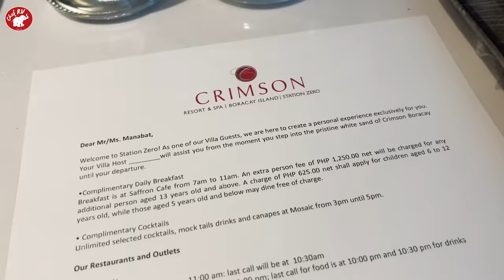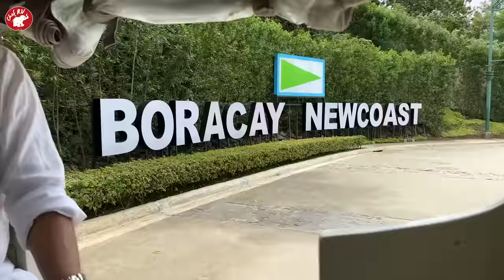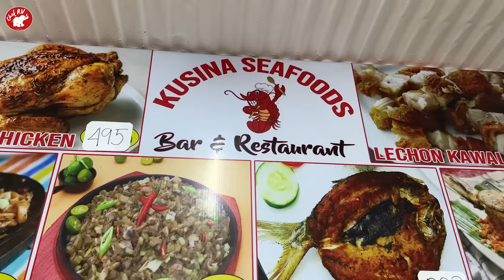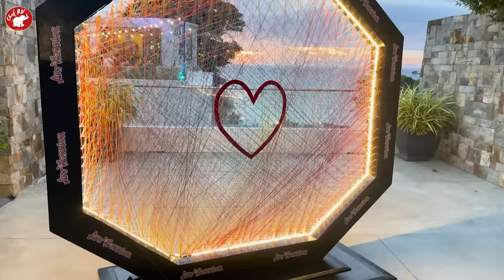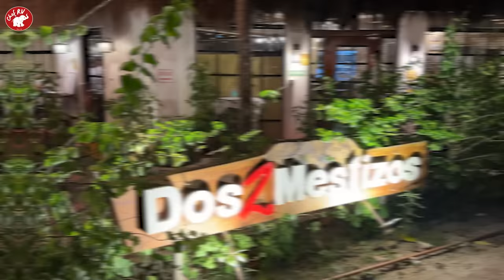WEEKEND IN BORACAY! CHEF RV WITH A +1 ❤️